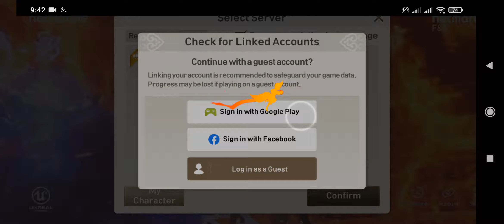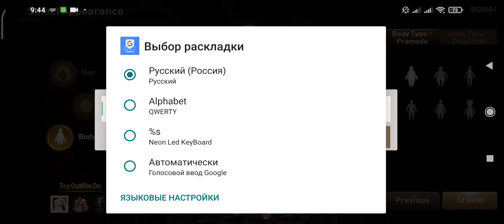BLADE & SOUL REVOLUTION